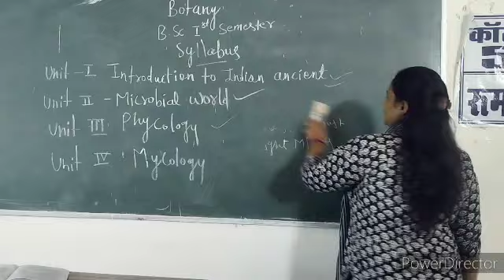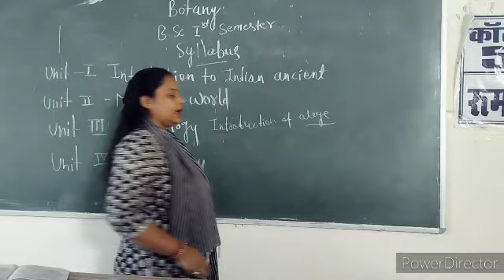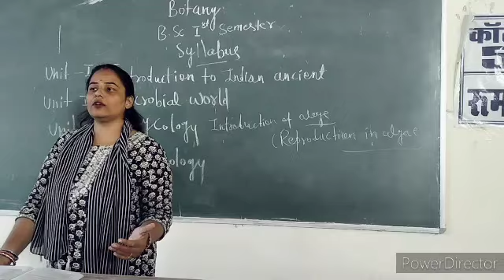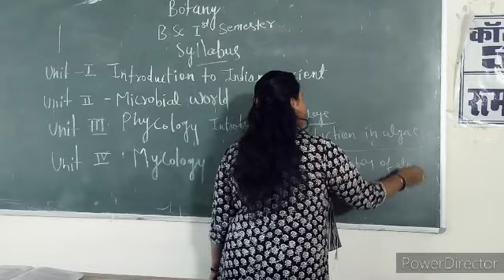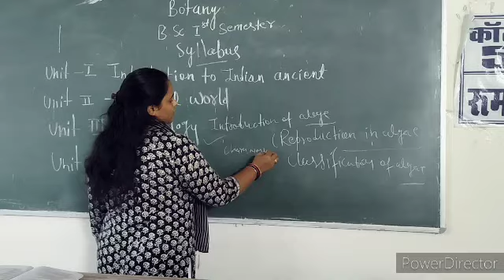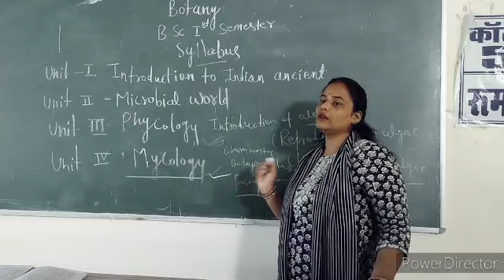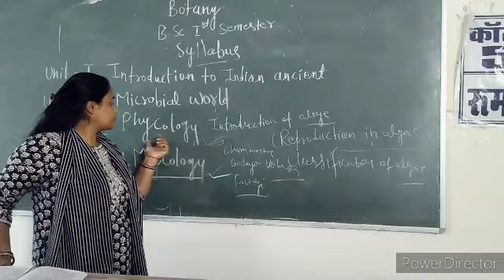B.Sc.first semester Botany syllabus class 2